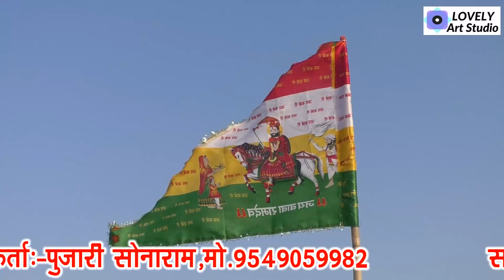Usha ranligi Live Bhajan 2018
mataji ka bhajan